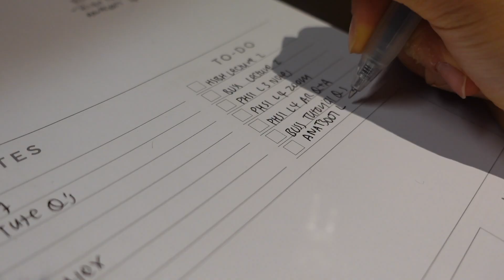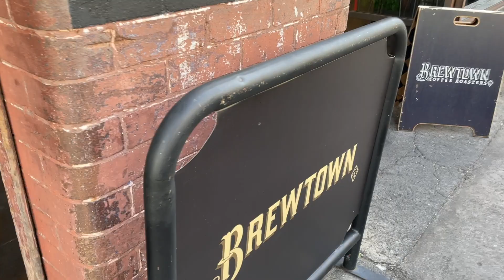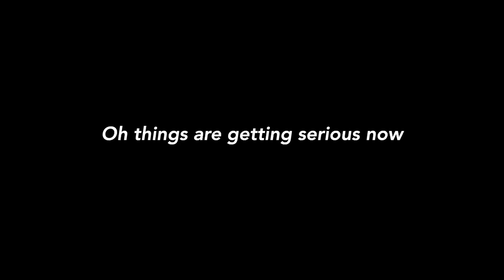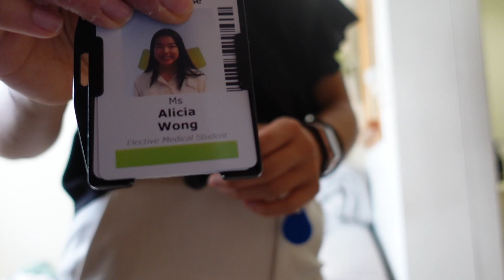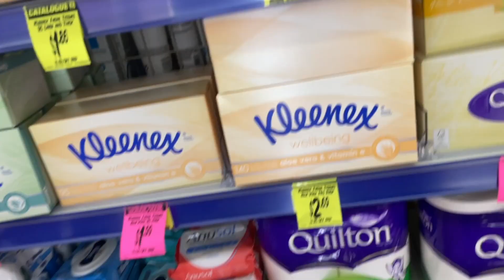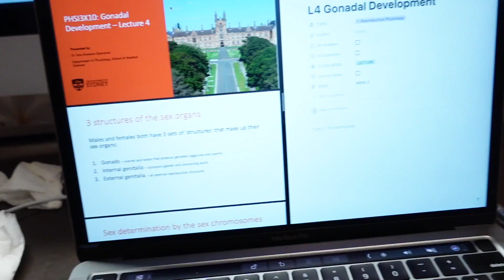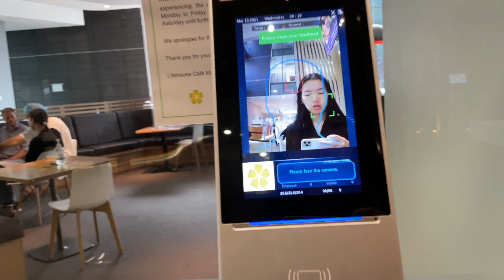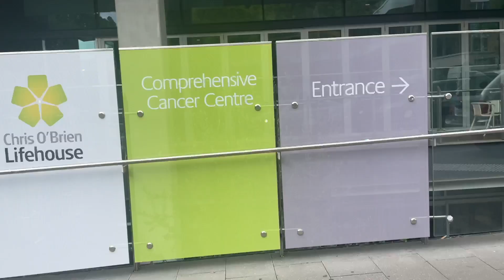WEEKLY VLOG #001 - medical placement, uni + birthday surprises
Hey guys!

Here is my first ever weekly vlog. As part of my degree I got to do a week of placement in a medical clinic and I thought I would take you guys along. Grab a snack and enjoy - it's a long one hehe :)

Love y'all
- Alicia xo

Music by Mr. Jello - A Cup Of Jazz (feat. Cali.Arod, Farnell Newton)